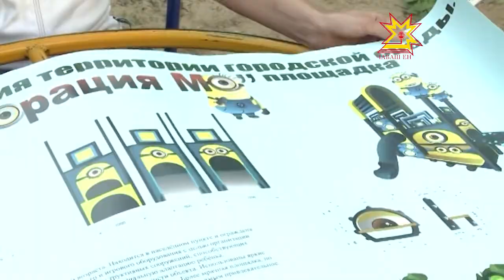Проблемой обустройства детских площадок озаботились молодые умы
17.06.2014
Придомовые территории у новых жилых построек радуют красочными детскими площадками. К сожалению, не каждый двор может похвастаться такой. А ведь именно там дети проводят большинство времени на улице.